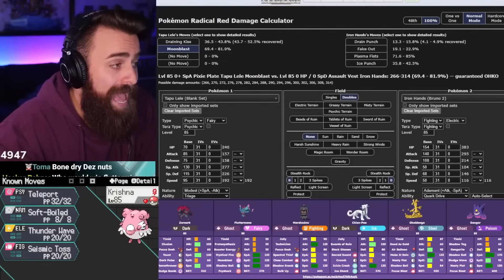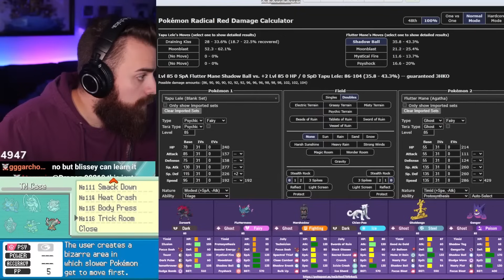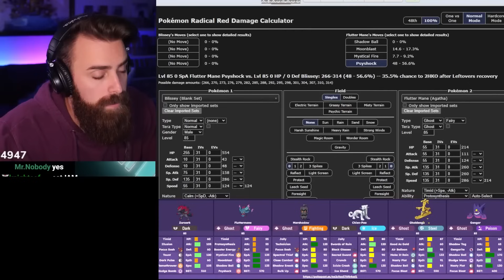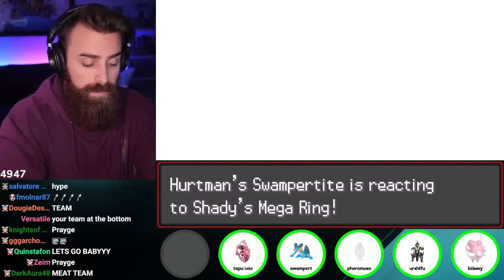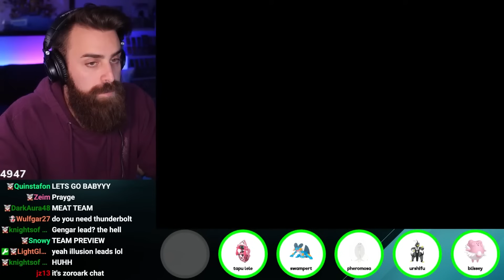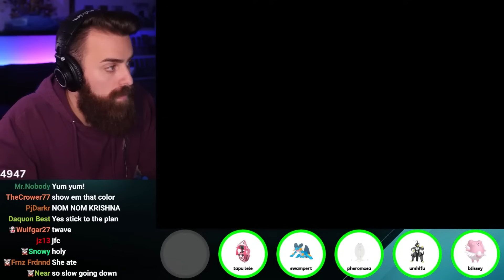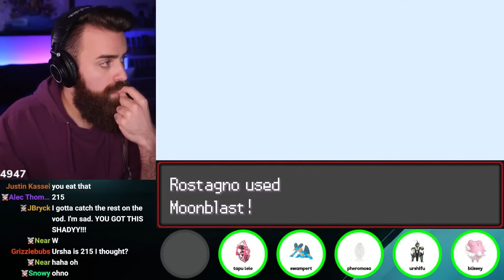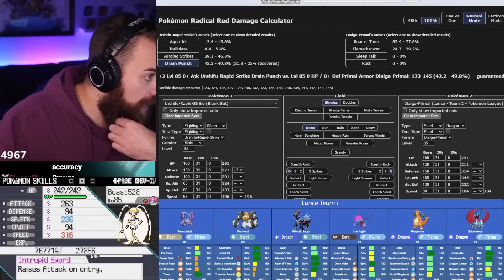Lance and Agatha!! | Pokemon Radical Red DexNav Run [22]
ShadyPenguinn bet his YouTube chat that he can beat Radical Red on run ONE by using the DexNav in this Randomized Normal Mode Hardcore Nuzlocke!